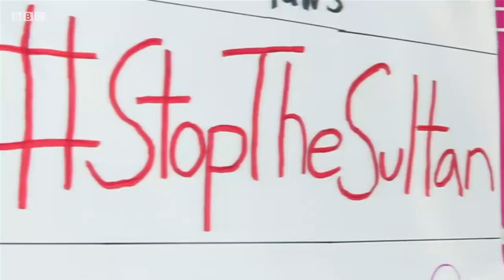Ўзбекистон ва дунё: "Гей одамни ўлдирсангиз, бизнесингизни ўлдирамиз" - BBC Uzbek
18+

Юлдузлар шариатга қарши - нима қипти?

Жорж Клуни Бруней султонига қарши бойкотга қўшилган навбатдаги Ҳолливуд юлдузи бўлган.

Бруней султонлигида  3 апрелдан бошлаб гомосексуал муносабатлар ва турмуш ўртоғига хиёнат қилишга нисбатан ўлим жазосини кўзда тутувчи қонун кучга кирган.